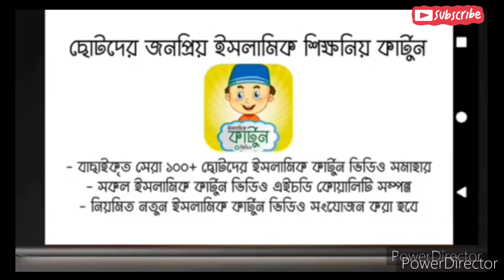সততার পুরুস্কার 🌹 নতুন কাটুন ভিডিও ♥ sototar poroskar 💓 new cartoon video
Channel Description Bangla : আমরা চাই এই ভিডিও গুলোর মাধ্যমে আপনারা ভালো রাস্তায় ফিরে আসেন আল্লাহর রাস্তায় ফিরে আসেন | পৃথিবীর কিছু অলৌকিক ঘটনা ইসলামের অলৌকিক ঘটনা | অলৌকিক কিছু ঘটনা | আশ্চর্যজনক ঘটনা । রহস্যজনক ঘটনা রহস্যময় ঘটনা | অদ্ভুত ঘটনা | ইসলামের অলৌকিক কাহিনী অলৌকিক ঘটনা | নবীজির অলৌকিক ঘটনা | নবী রাসূলদের অলৌকিক ঘটনা নবীজির বিভিন্ন ঘটনা | মহানবীর মোজেজা | নামাজের ইতিহাস | আল্লাহর কুদরত | আল্লাহর কুদরত | সর্বদা এসব ভিডিও বানাই আমাদের চ্যানেলে । এ ভিডিও গুলির মাধ্যমেআলোর পথে ফিরে আসেন এবং পাঁচ ওয়াক্ত নামাজ পড়েন এই ভিডিওগুলি দেখে হয়তো বা অনেকের মন নরম হয়েছে এবং নামাজ পড়েছেন আমাদের ভিডিও গুলো বানানোর উদ্দেশ্য হচ্ছে আপনাদেরকে ভাল রাস্তায় নিয়ে আসার | এবং আপনারা সর্বদায় এরকম কুদরতের ভিডিও পেয়ে যাবেন আমাদের চ্যানেলে।